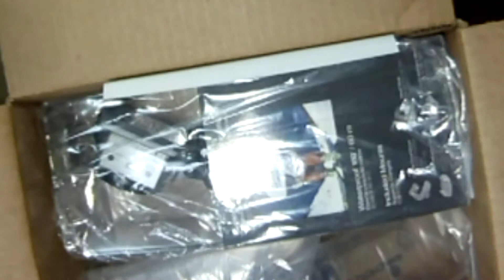GoPro HD HERO 960 Package Open